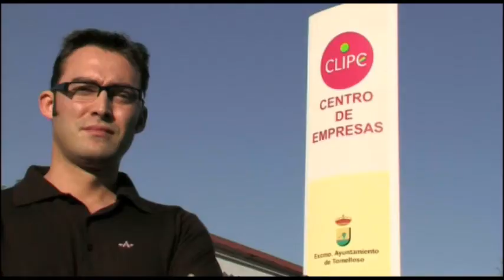Tomelloso, vive -- Video corporativo (2 de 3)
Video corporativo, Spot publicitario de una ciudad en este caso (2 de 3) de la serie "Tomelloso, vive". Spot-video corporativo de infraestructuras, comercio local, industria y empresa. Campaña publicitaria de 2011. para Ayuntamiento de Tomelloso